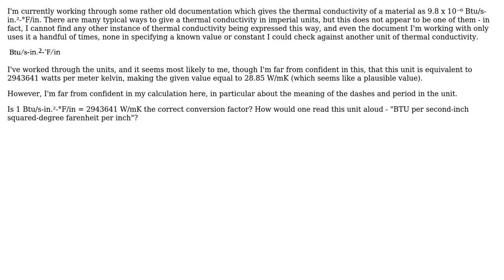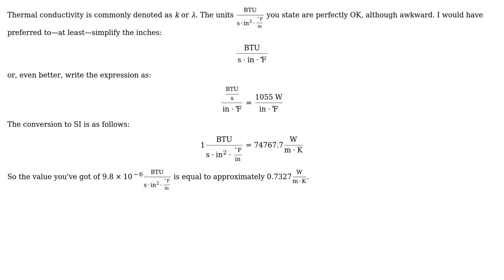Thermal conductivity listed in the rather complicated Btu/s-in.-F/in - am I converting this right?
Engineering: Thermal conductivity listed in the rather complicated Btu/s-in.-F/in - am I converting this right?

With thanks & praise to God, and with thanks to the many people who have made this project possible! | Content (except music & images) licensed under CC BY-SA | Music | Images & others | With thanks to user NMech user DodoDude700 user Chemomechanics and the Stack Exchange Network Trademarks are property of their respective owners. You are responsible for your own actions.